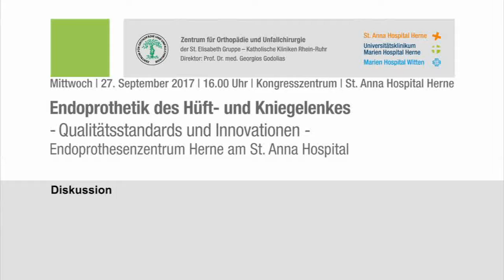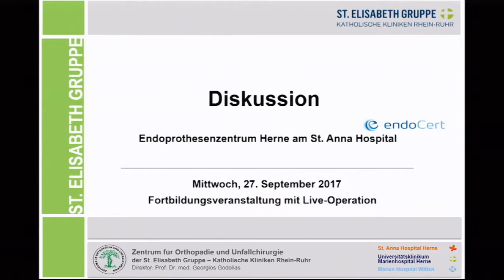17/18 - Diskussion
Endoprothetik des Hüft- und Kniegelenkes - Qualitätsstandards und Innovationen - Endoprothesenzentrum Herne am St. Anna Hospital